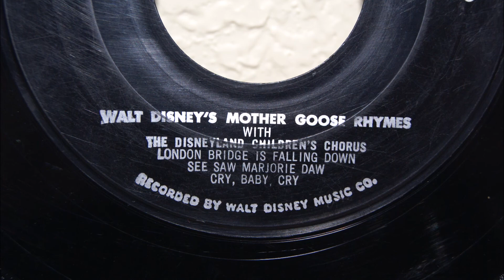Mother Goose Nursery Rhymes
This clip includes the first 30 seconds or so of the nursery rhymes, "London Bridge Is Falling Down" and "Here We Go 'Round the Mulberry Bush."  The record is also listed here: